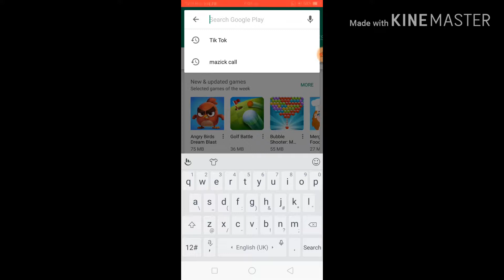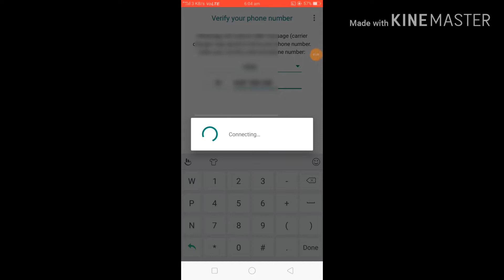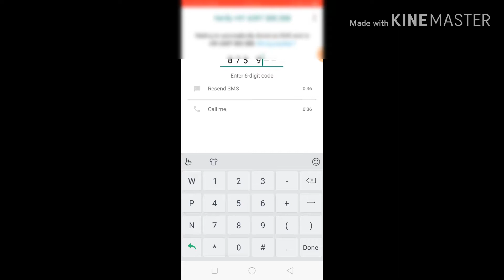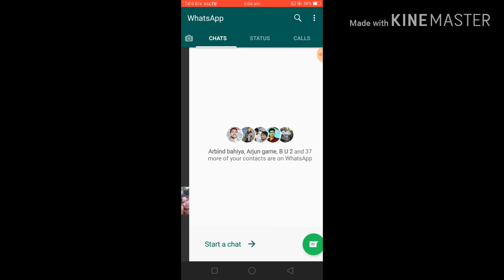WhatsApp ki ID banana 2019/ WhatsApp ki ID banana2019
WhatsApp ID banana2019/
WhatsApp ki ID banana 2019/

Hi
I'm yadav omvir welcome too your my channel yadav omvir YouTube

WhatsApp ID banana 2019/
WhatsApp ID banana2019
Bhaiya main WhatsApp banana sikhe hai video mein Asha Karta Hoon video Pasand aayega/
WhatsApp ki ID banana/ WhatsApp ID kaise banate /
#WhatsApp# ID banana##
Yadav omvir YouTube#
Yadav omvir YouTube #